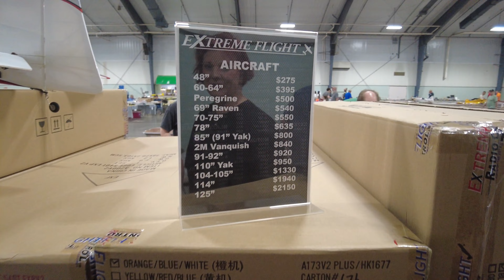RC Airplane Show in Perry Ga.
RC Airplane Show

Pro Outlaw Live is meant to grow the RC hobby. Whether its North, South, East or West. We want you to post your events on the Pro Outlaw Live Page!!!  ( ON FACEBOOK )This page is meant to grow the RC family and letting everyone know where there are shows, events, etc..
Don't be surprised if Webb RC show up!!!